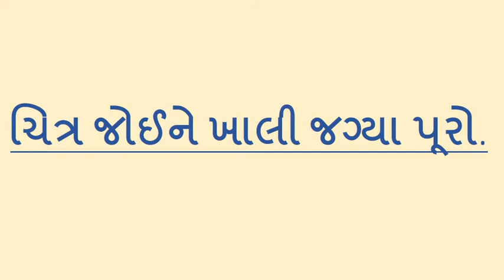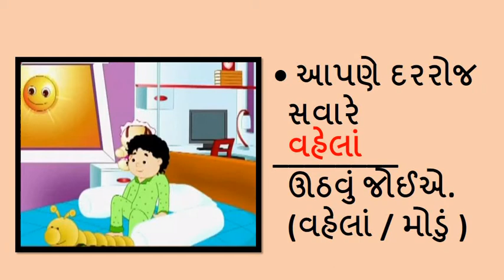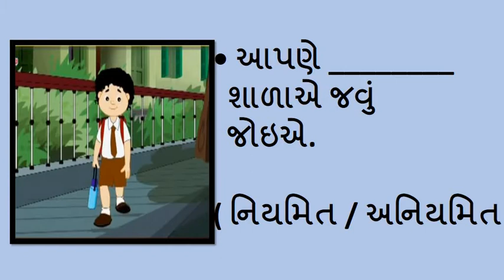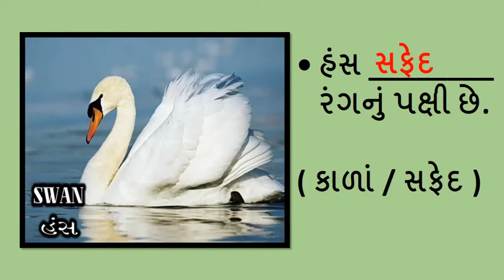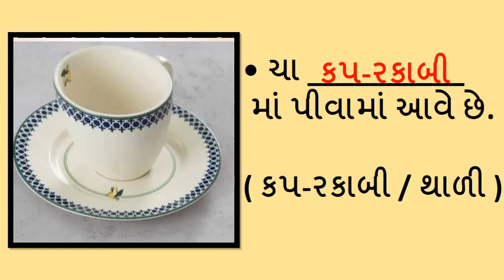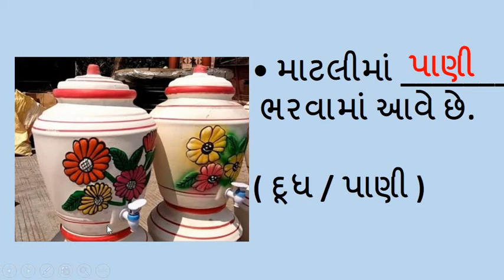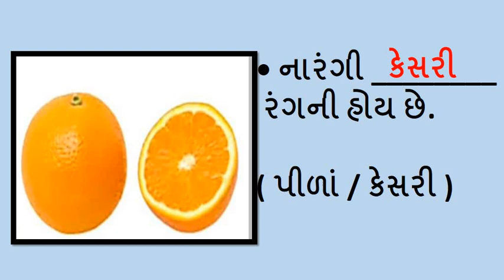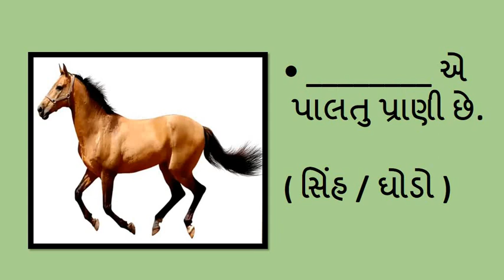Gujarati Medium - STD - 2 - GK